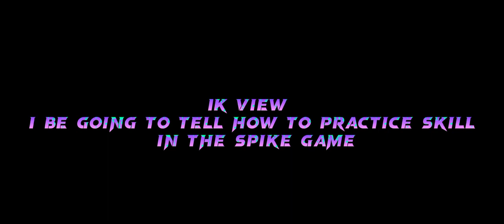The spike playing in how to practice skill